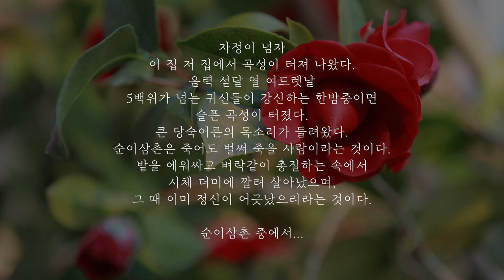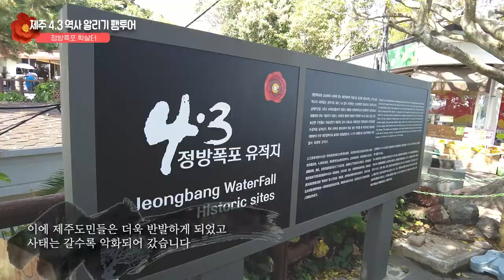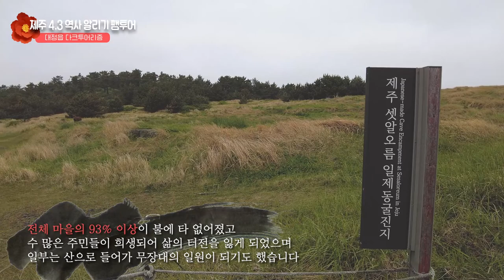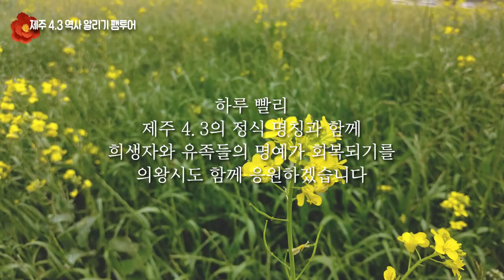[자매도시 탐방기] 제주 4.3 역사 바로 알기 팸투어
제주 4.3특별법 개정으로 4.3 희생자에 대한 보상금 지급이
시작될 원년을 맞아, 의왕시와 자매도시인 서귀포시의 초청을 받아
4.3 팸투어에 참여했습니다.

4월21일부터 23일까지 2박 3일 동안 진행된 팸투어에 참여하며
무고한 민간희생자가 많았던 사건이라고 막연하게 알고 있었던
제주 4.3의 역사에 조금 더 가깝게 다가설 수 있었습니다.

하루 빨리 제주 4.3의 정식 명칭과 함께 희생자와 유족들의
명예가 회복되기를 의왕시도 함께 응원하겠습니다.